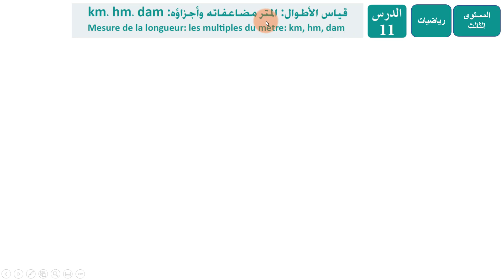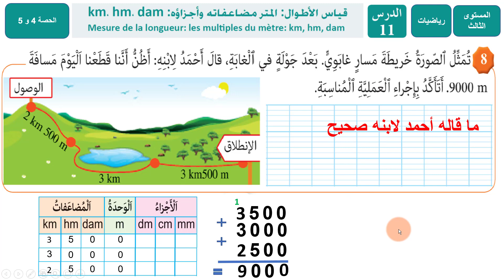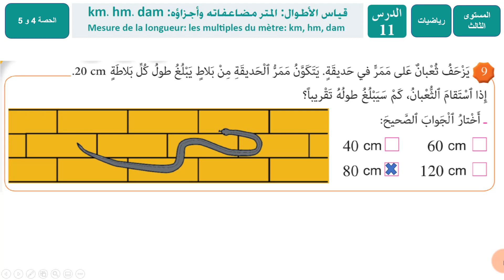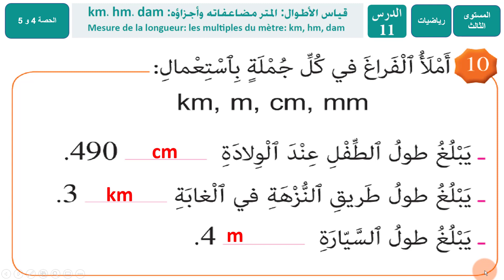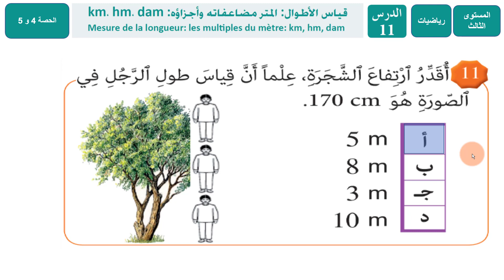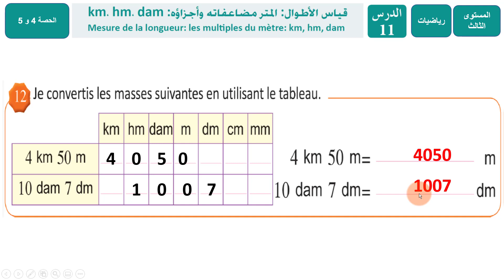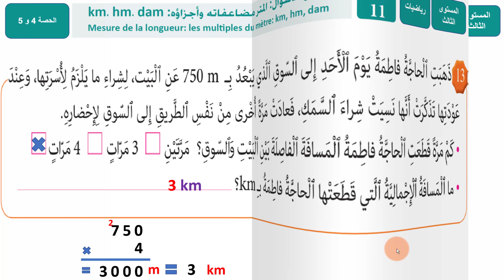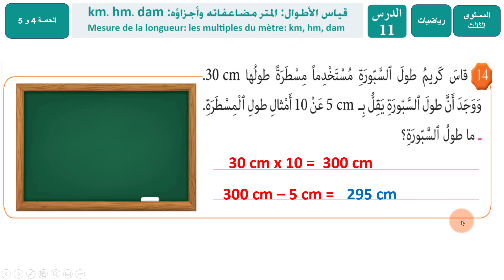رياضيات: قياس الأطوال المترمضاعفاته و أجزاؤه / درس 11 / حصة 4 و 5 / المرجع في الرياضيات الثالث